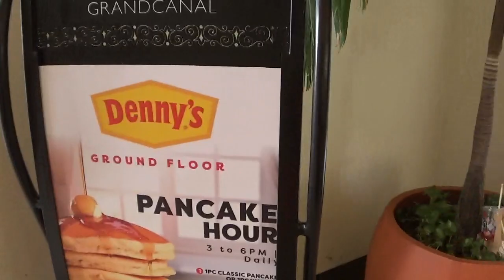14th Video - Grand Canal Mall Part 2